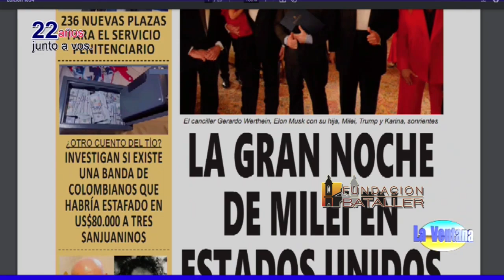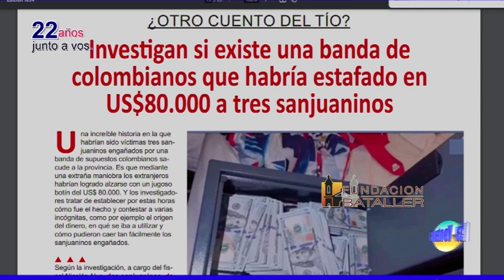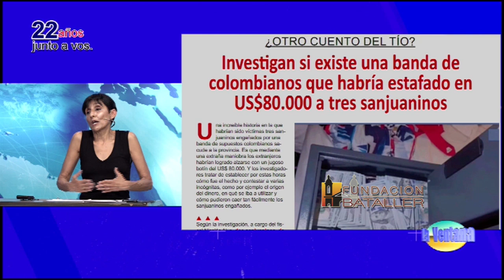¿Cambió el tipo de delincuencia?; Crimen de José Amarfil y el descubrimiento paleontológico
Programa La Ventana del 15 de noviembre de 2024, que conducen Juan Carlos Bataller y Juan Carlos Bataller Plana y que contó con la participación de Patricia Moreno y Johana Icazati. Estuvieron invitados los paleontólogos Oscar Alcober y Ricardo Martínez; Diego Rocha, excomisario y Néstor Olivera, abogado. Además, se imitió un video recorriendo el Rio San Juan y los diques, que fue suministrado por Gustavo Huevo Muñoz.